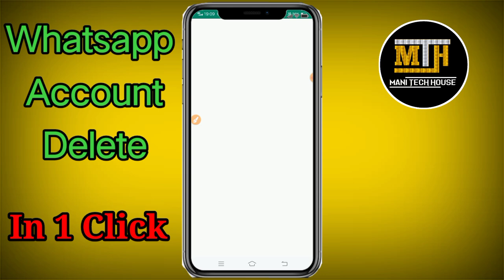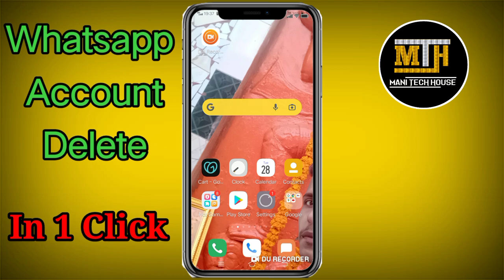Whatsapp Account delete kaise kare| How To Delete Whatsapp Account| Mani Tech House